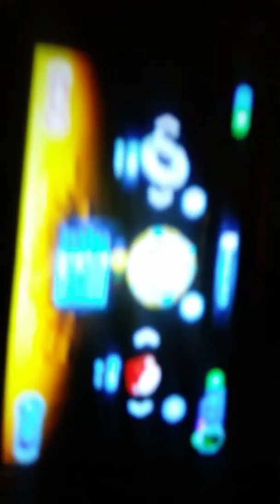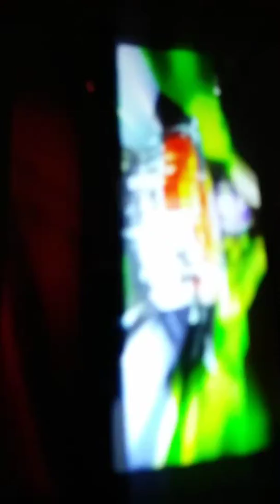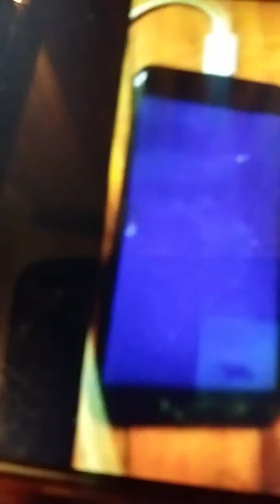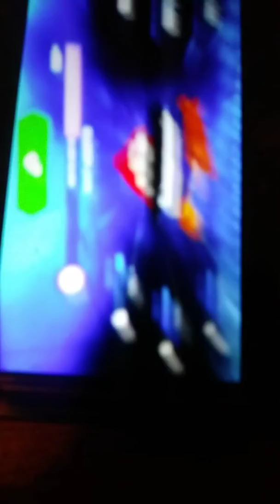The Beyblade burst turbo app God valtryek vs rantaro raging roktavor